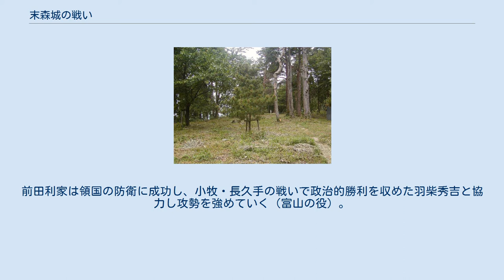末森城の戦い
末森城の戦い（すえもりじょうのたたかい）は、天正12年9月9日（1584年10月12日）に能登国末森城（石川県羽咋郡宝達志水町）で行われた攻城戦である。
末森の合戦ともいう。
 天正12年（1584年）、羽柴秀吉と織田信雄・徳川家康連合軍が小牧長久手の地で対峙した。
それに呼応し、織田・徳川連合軍に味方した越中国の佐々成政は、8月28日に羽柴方の前田利家の朝日山城（石川県金沢市加賀朝日町）を急襲。
前田家家臣の村井長頼がこれを撃退する。
 9月9日、成政は利家の領国である加賀国と能登国の分断をはかるべく、宝達山を越えて坪山砦に布陣し、総勢15000人で末森城を包囲する。
利家の増援軍を警戒し、神保氏張を北川尻に置いて警戒にあたらせた。
 9月10日、戦闘が始まると城将奥村永福・千秋範昌らの篭城軍1500人が篭城戦を展開。
戦況は佐々軍が有利であり、前田方の城代土肥次茂（土肥親真の弟）が討死するなど、落城寸前にまで追い込まれる。
 金沢城にて急報を聞いた前田利家は兵2500人を率いて出陣。
高松村（かほく市）の農民桜井三郎左衛門の案内により、佐々軍の手薄な海岸路に沿いながら北川尻を越えて今浜まで進軍する。
9月11日明け方には末森城に殺到する佐々軍の背後から攻撃し、これを破った。
両軍ともに750人余りの死者が出たとされる。
 佐々成政は越中国に向けて退却するが、途中で無人であった鳥越城（石川県河北郡津幡町七黒）を占領している。
以降、成政は守備を固めて守勢に転じた。
前田利家は領国の防衛に成功し、小牧・長久手の戦いで政治的勝利を収めた羽柴秀吉と協力し攻勢を強めていく（富山の役）。